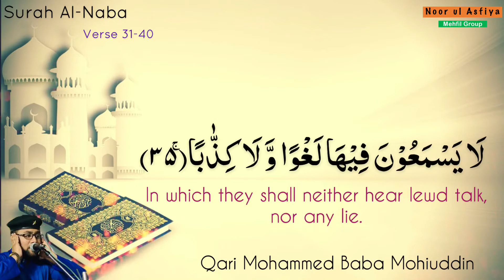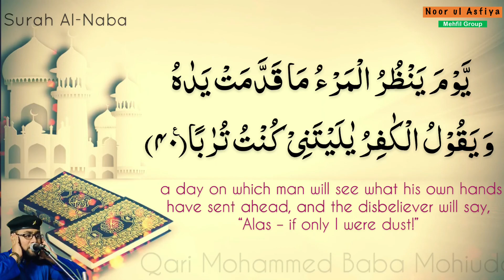Surah An-Naba | 31-40 | by Qari Mohammed Baba Mohiuddin